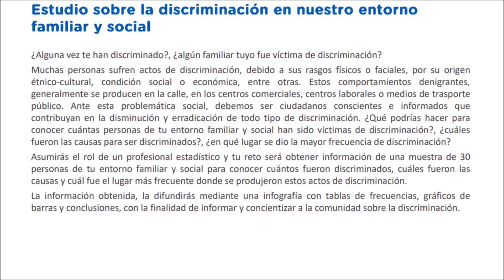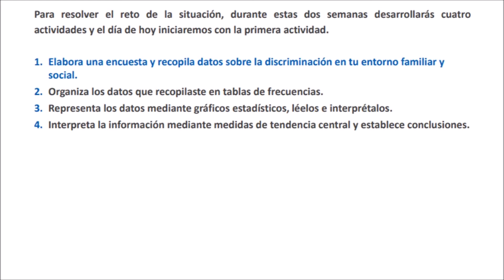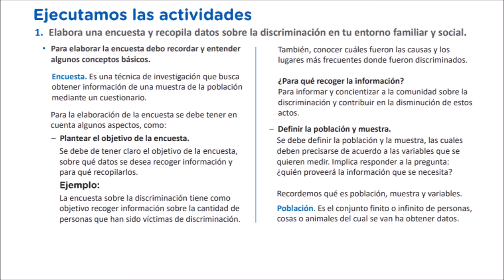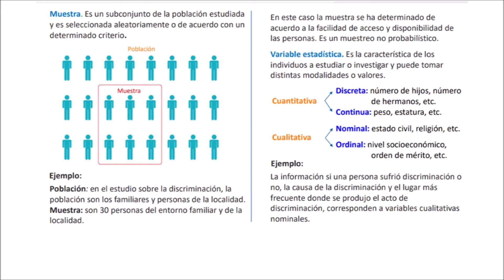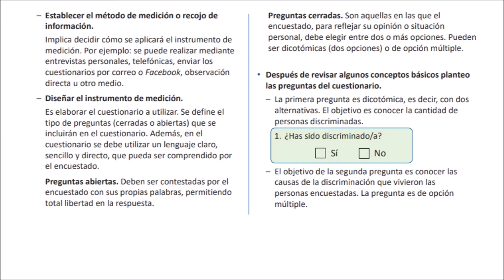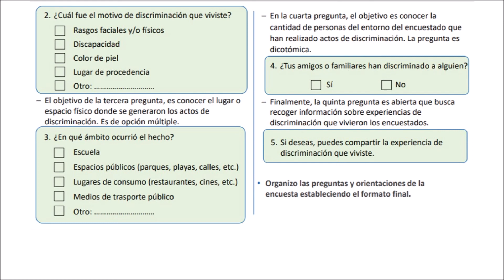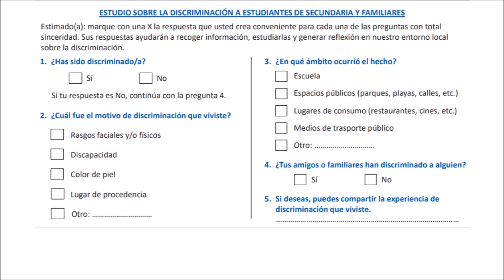RESOLUCION TAREA DE APRENDO EN CASA 1 SECUNDARIA MATEMATICA SEMANA 18 DIA 3 ENCUESTA DISCRIMINACION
MI NÚMERO DE TELÉFONO 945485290 SOLO WHATSAPP, PARA QUE ME DIGAS QUE EJERCICIO O PROBLEMAS QUIERES QUE RESUELVA Y LO SUBO A YOUTUBE, ME DICES DE QUE GRADO Y DE QUE PÁGINA DE TU LIBRO DE APRENDO EN CASA

RESOLUCION TAREA DE APRENDO EN CASA 1 DE SECUNDARIA MATEMATICA SEMANA 18 DIA 3 ENCUESTA DISCRIMINACION